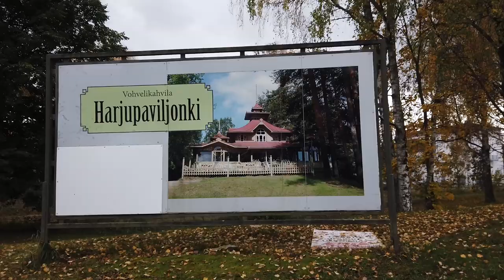Heinolan syksyä 2020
Heinolan syksyisiä maisemia 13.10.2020. Mm. rantapuisto, uimaranta, kivalterin talo, museo, tori, kirkko, vesitorni,  harjupavilijonki, rautatiesilta.